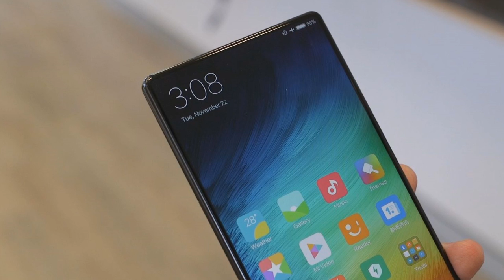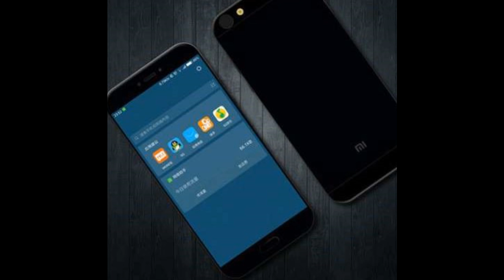Xiaomi Mi6 gadget x